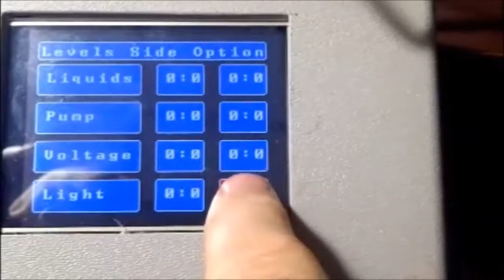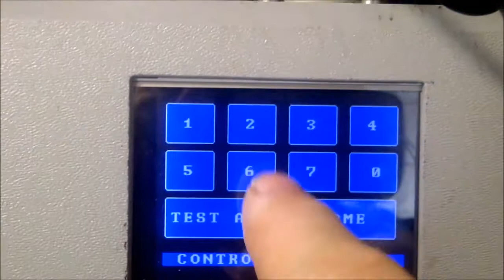remote control for ecoshah solar air conditioner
Another problem solved,, we can now have full control of the ECOSHAH solar air conditioner form inside the dwelling.  We also plan to us a wifi  tablet, laptop or computor graphics control..